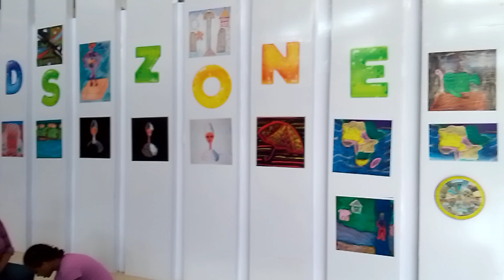በባህልና ቱሪዝም ሚኒስቴር የተዘጋጀ ከልጆች ዓለም በቱሪዝም ኤግዚቪሽን ጥቅምት 2016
Ministry Of Culture Exhibition In Addis Ababa Ethiopia.2016